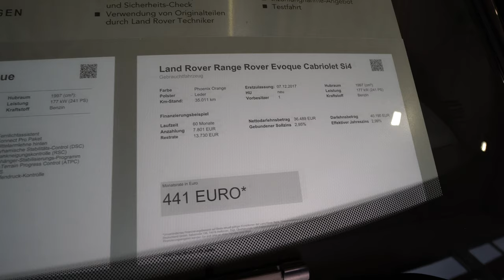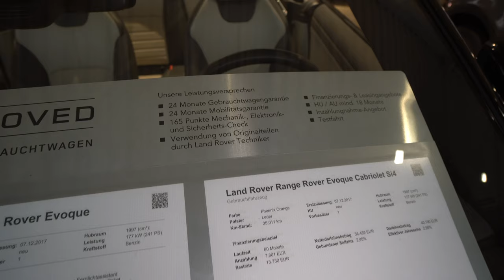Range Rover Evoque HSE Cabrio. Die letzten Cabrio Klassiker Evoque jetzt als Gebrauchte geprüft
Sorg Premium Cars GmbH
Kreuzbergstraße 44
36043 Fulda
Germany